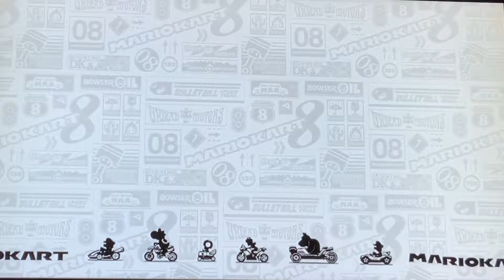أنا العب كل شوارع رينبو رود في ماريو كارت ٨!!!